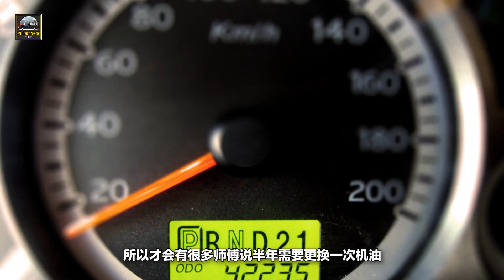等到5000km才換機油？修理工真實機油更換時間表讓你不敢相信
隨著汽車數量的逐漸增多，對愛車的保養也成為很多車主所關註的話題。對汽車的保養，就好比對愛車進行檢查。如果發現問題，就趁早對癥下藥。同時，汽車保養也需要花費一筆較大的開支，所以，車主一般都非常的謹慎。關於機油問題，還堅持5000公裏更換機油？修理工給出的真實機油更換時間表讓你不敢相信。